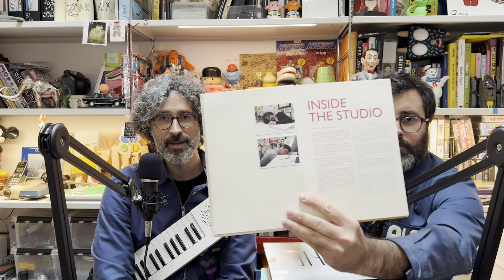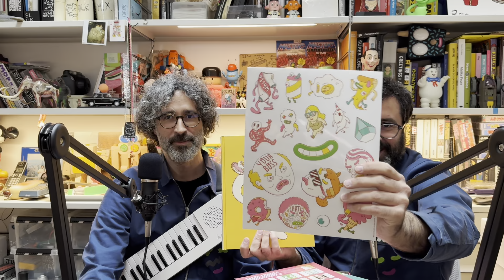Brosmind TV 003 - Book day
Today is the International Book day and we revise all the books we have made until date. Enjoy!